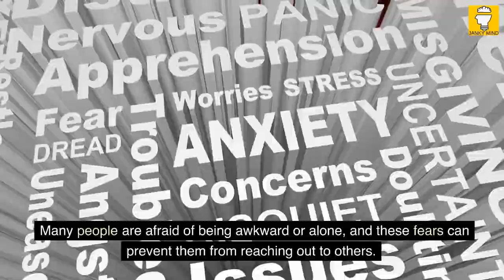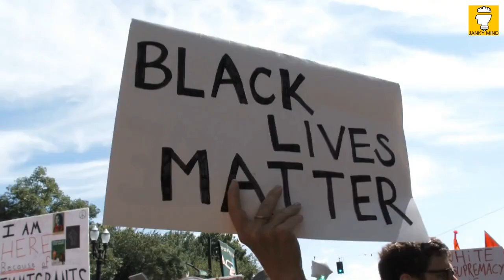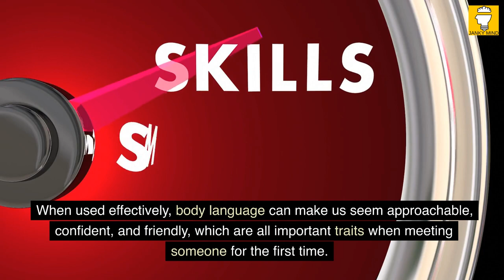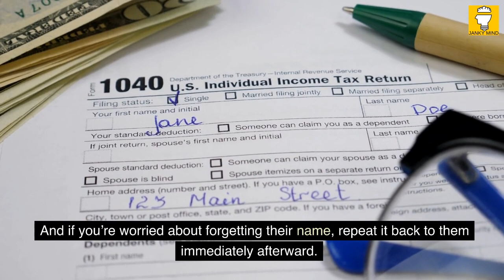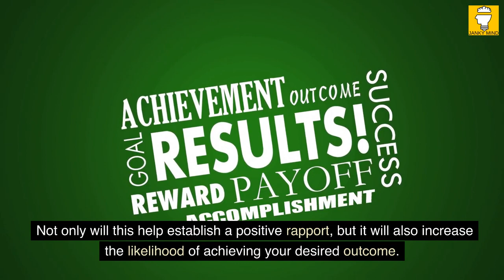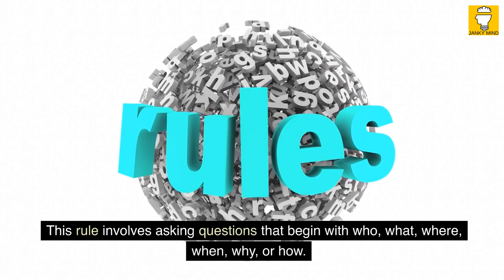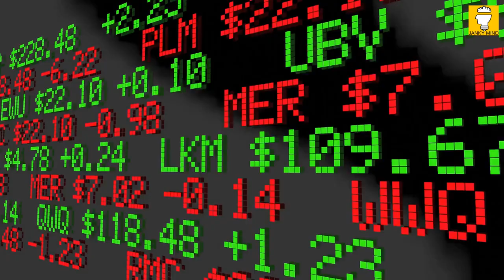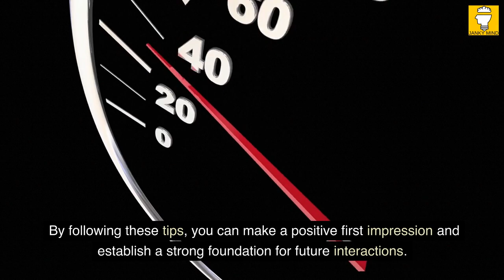How to Make People Like You in 90 Seconds or Less by Nicholas Boothman | Book Summary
Welcome to the book summary How to Make People Like You in 90 Seconds or Less - Make Instant, Meaningful Connections for Interviewing, Selling, Managing, Pitching by Nicholas Boothman. In this book summary, you'll learn that In today’s world, making connections with others is crucial to personal and professional success. Whether you’re attending a networking event or meeting someone for the first time, making a positive impression can set the stage for future interactions. This is where the book How to Make People Like You in 90 Seconds or Less by Nicholas Boothman comes in.

Boothman, a former fashion and advertising photographer and expert in neuro-linguistic programming, has spent decades studying how people connect and communicate. In his book, he provides a guide to forming fast and meaningful connections with others in just 90 seconds or less.

The book teaches readers how to strike up a conversation with strangers and make them like you, as well as how to decode even the most subtle gestures. By mastering the art of forming connections quickly, readers can gain new friends and expand their social world.

Many people are afraid of being awkward or alone, and these fears can prevent them from reaching out to others. However, Boothman’s book provides practical tips and techniques to conquer these fears and connect with others on a deeper level.

Whether you’re an introvert or extrovert, How to Make People Like You in 90 Seconds or Less is a handy guide to improving your social skills and making meaningful connections with others. So, whether you’re attending a party, job interview, or just meeting someone new, you can ace the art of being likable and make a positive first impression.